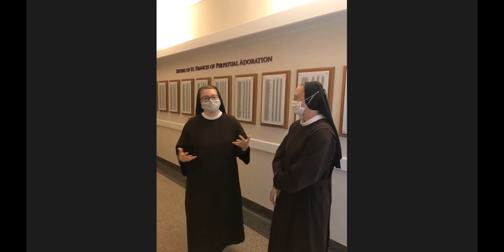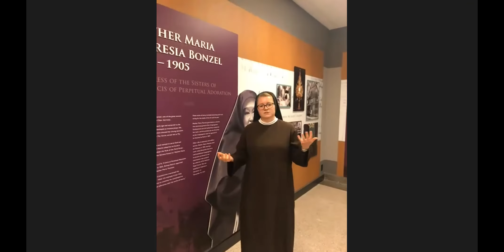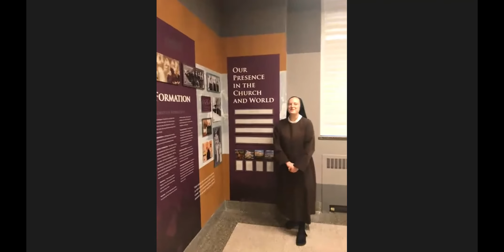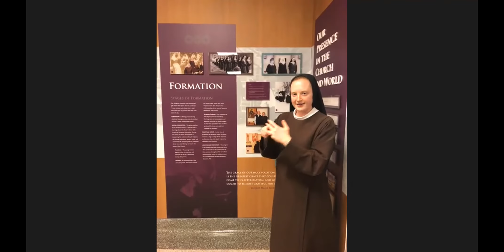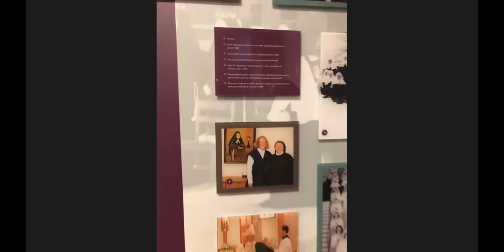Behind the Veil #2: Sisters of St Francis of Perpetual Adoration, Mishawaka, IN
Sister M. Ignatia and Sister Mary Amata as we take a tour around their  Mishawaka, IN convent and see into a day in the life of a Franciscan Sister! We also have a Q & A with the sisters! You will love their joy!

DIOCESE OF LANSING VIRTUAL PANEL UNDERSTANDING VARIOUS FORMS OF CONSECRATED LIFE